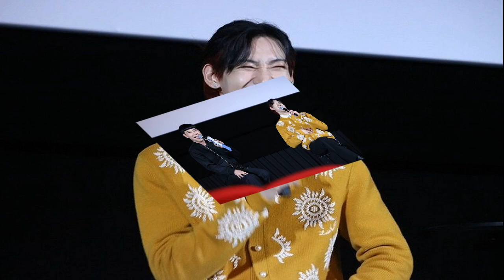ด่วน! เปิดผลโหวตนายกฯ คนที่ 31 อิ๊งค์ แพทองธาร เสียงเห็นชอบท่วมท้น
16 ส.ค. 2567
12:34 น.
เปิดผลโหวตเลือกนายกรัฐมนตรี คนที่ 31 อิ๊งค์ แพทองธาร เสียงท่วมท้น 319 เสียง ไม่เห็นชอบ 145 งด 27 ฝ่ายค้านมีงูเห่า 6 เสียงจากไทยสร้างไทย

เมื่อเวลา 10.00 น. วันที่ 16 ส.ค.2567 ที่รัฐสภา มีการประชุมสภาผู้แทนราษฎร ชุดที่ 26 ปีที่ 2 ครั้งที่ 15 (สมัยสามัญประจำปีครั้งที่หนึ่ง) เป็นพิเศษ เพื่อพิจารณาให้ความเห็นชอบบุคคลซึ่งสมควรได้รับแต่งตั้งเป็นนายกรัฐมนตรี ตามมาตรา 159 ของรัฐธรรมนูญ
โดยมีนายวันมูหะมัดนอร์ มะทา ประธานสภาฯ ทำหน้าที่ประธานการประชุม เนื่องจากศาลรัฐธรรมนูญ มีคำวินิจนัยให้ความเป็นนายกรัฐมนตรีของนายเศรษฐา ทวีสิน สิ้นสุดเฉพาะตัว จึงทำให้ตำแหน่งนายกฯว่างลง

โดยนายสรวงศ์ เทียนทอง สส.สระแก้ว พรรคเพื่อไทย เสนอชื่อน.ส.แพทองธาร ชินวัตร เป็นผู้สมควรได้รับการแต่งตั้งเป็นนายกฯ โดยมีผู้รับรองด้วยการกดบัตรแสดงตน จำนวน 291 คน ถือว่าครบเกิน 50 คน โดยไม่มีผู้เสนอชื่อชิงตำแหน่ง ทำให้มีเพียง น.ส.แพทองธาร เพียงคนเดียว

นายวันมูหะมัดนอร์ ชี้แจงว่า จากนั้นเป็นขั้นตอนการลงคะแนนเนื่องจากมีบุคคลเสนอชื่อเป็นนายกฯเพียงคนเดียว แต่จะต้องมีการลงมติจำนวนเกินกึ่งหนึ่งของสส.ที่มีอยู่ 493 คน คือ ต้องมากกว่า 248 คน

ผู้สื่อข่าวรายงานว่า ในการโหวตลงมติให้น.ส.แพทองธาร ชินวัตร เป็นนายกรัฐมนตรีนั้น ร.ต.อ.เฉลิม อยู่บำรุง สส.บัญชีรายชื่อ พรรคเพื่อไทย ไม่ขานการลงมติ ซึ่งไม่ทราบว่าเข้าร่วมประชุมหรือไม่ ขณะที่พล.อ.ประวิตร วงษ์สุวรรณ สส.บัญชีรายชื่อ หัวหน้าพรรคพลังประชารัฐ ไม่ได้มาลงคะแนนเสียง

นอกจากนี้ยังปรากฏว่า 6 สส.พรรคไทยสร้างไทย ซึ่งเป็นพรรคฝ่ายค้าน ลงคะแนนโหวตเห็นชอบ น.ส.แพทองธาร ทั้ง 6 คน ได้แก่ นายชัชชาล แพทยาไทย นางรำพูล ตันติวณิชชานนท์ สส.พรรคไทยสร้างไทย นายฐากร ตัณฑสิทธิ์ นางสุภาพร สลับศรี สส.ยโสธร นายหรั่ง ธุระพล สส.อุดรธานี และนายอดิศักดิ์ แก้วมุงคุณทรัพย์ สส.อุดรธานี

ทั้งนี้ เมื่อครบ 493 คนแล้ว ผลปรากฏว่า มีเสียงเห็นชอบ 319 เสียง ไม่เห็นชอบ 145 งดออกเสียง 27 ซึ่งถือว่าเสียงเห็นชอบเกินกึ่งหนึ่งคือ 248 เสียง ส่งผลให้ น.ส.แพทองธาร ได้รับเลือกเป็น นายกรัฐมนตรี คนที่ 31

ทำให้สมาชิกในห้องประชุมโดยเฉพาะ สส.พรรคเพื่อไทย ลุกขึ้นยืนและปรบมือแสดงความยินดี และประธานสั่งปิดประชุมเวลา 12.35 น.
อิ๊งค์ แพทองธาร เกาะติดโหวตเลือกนายกฯ คนที่ 31 ‘ปอ ปิฎก’ เคียงข้างให้กำลังใจ
เช็กเสียง สส.ในสภา ฝ่ายรัฐบาล VS ฝ่ายค้าน ก่อนเริ่มโหวตนายกฯ คนที่ 31
เริ่มแล้ว! สภาโหวตนายกฯ คนที่ 31 สรวงศ์ ชงชื่อ ‘อิ๊งค์ แพทองธาร’ แบบไร้คู่แข่ง